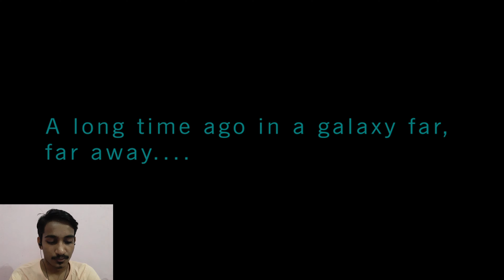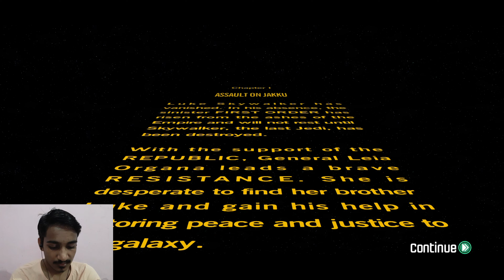Lego Star Wars TFA | walkthrough #1